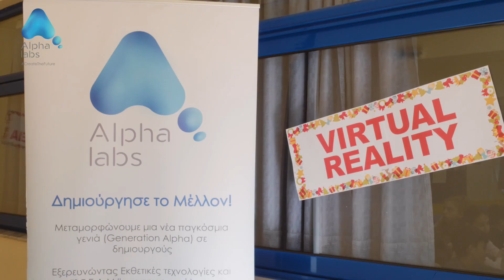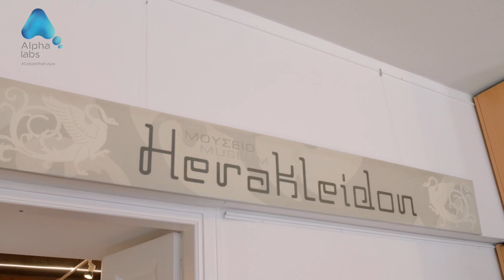Alpha labs 2019 | Q1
Alpha labs is a creator/maker lab to leverage exponential tech for children and youth.

Providing hands on STEAM (Science, Technology, Engineering, Arts, Mathematics) edu-tainment experiences with exponential technologies to unleash the creative potential of a new global generation.